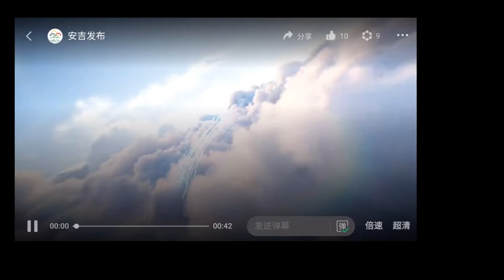Chinese Vertical Injection Moulding Machine Manufacturer Top Leader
As the 3rd production base of TAYU Machinery,

Zhejiang TAYU Intelligent Technology Co., Ltd.

➡️Focused on the R&D, Manufacture of vertical injection molding machines.

➡️TAYU Machinery is a leading enterprise in the domestic vertical injection molding machine industry👍

➡️Zhejiang Anji factory covers an area of 33,725 square meters
Now has been in production.👍

➡️Estimated annual production of 3,500 intelligent injection molding machines

➡️The annual output value can reach 400 million Seventy Million USD

Will become the largest manufacturer of vertical injection molding machines in China.👏

Overall improve the intelligent manufacturing level of the company and the entire industry

In the future, it will become the global vertical injection molding machine manufacturing and export base.